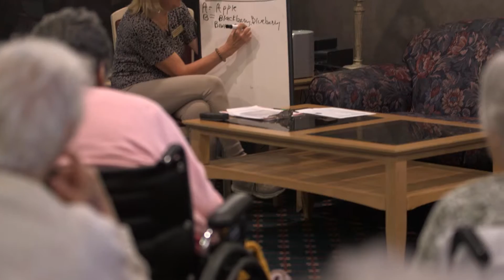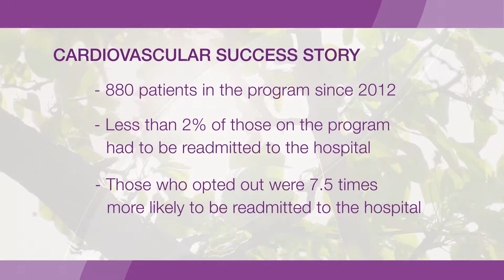Legacy Health Services - Our Vision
Welcome to Legacy Health Services. We operate skilled nursing facilities throughout Northern Ohio. We seek to provide our residents with the care and services necessary to meet all of their clinical and non-clinical needs by hiring the best people we can find. We promote long-term employment of our staff and continually reinvest in our facilities. We continuously expand the scope and quality of the services and amenities that we offer. We strive to meet rigorous standards to provide the physical, spiritual, social, emotional and intellectual needs of our residents and patients.